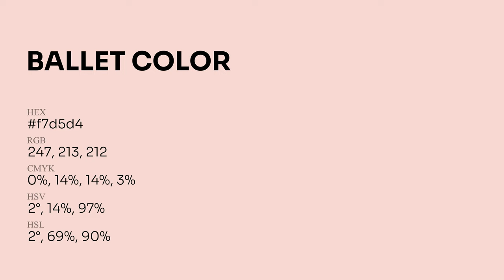Ballet color f7d5d4 hex Cool Red color f7d5d4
What color is Ballet ? f7d5d4 hex, Cool Red color f7d5d4

Hex f7d5d4 Color Code is also known as Ballet color